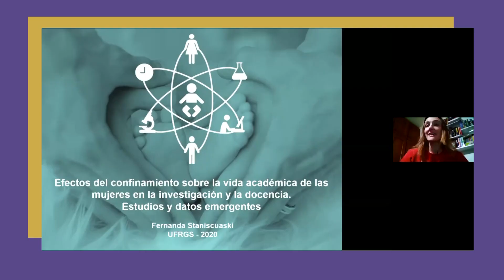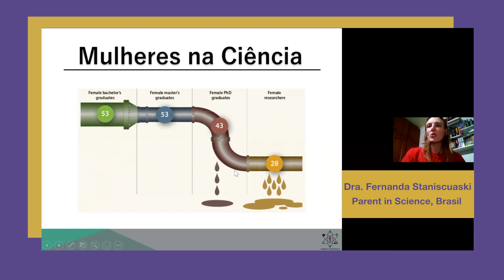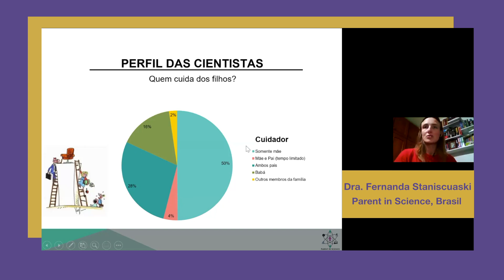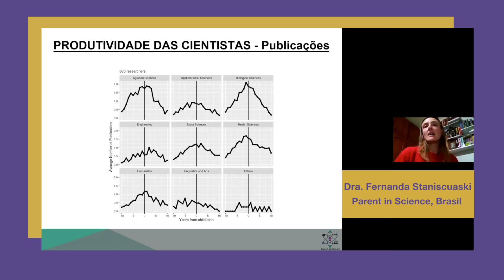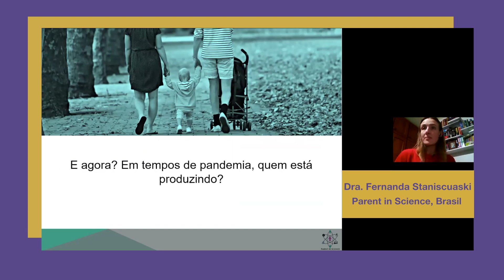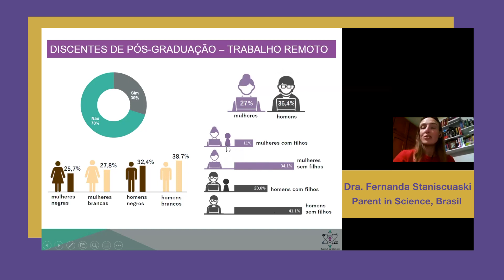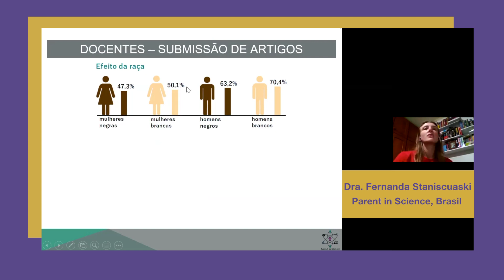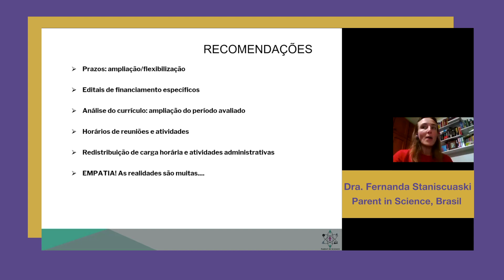Efectos del confinamiento en la vida académica de las mujeres en la investigación y la docencia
Modera:
Rúben Hernández, Coordinación de Género, UNAM

Invitadas:
Dra. Fernanda Staniscuaski
Dra. Rosario Rogel Salazar